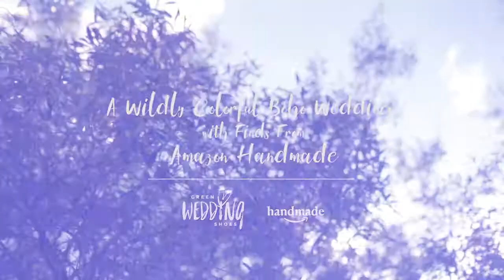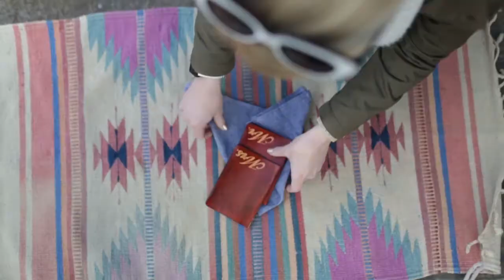GWS Amazon Handmade Boho Wedding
Team:

producer + art direction: Green Wedding Shoes // photography: Kristen Booth // floral design: Tularosa Flowers // event design: LB Event Planning // handmade items: Amazon Handmade // location: Wolf Feather Honey Farm // videography: Wild Whim // hair + makeup: Girl Meets Bongga // tabletop: Borrowed Blu // rentals: Adore Folklore // underlay: A Rental Connection // desserts: Sweetlee Made // wedding dress: GWS x Lovers Society 'Wyatt' gown // groom's shirt: Goodthreads // linen runners: Linen Lark // calligraphy: Calligraphy Nerd // models: Nina Dominique, John Khalilian